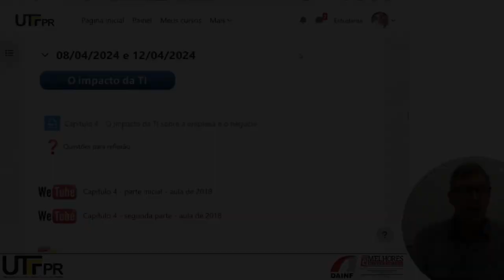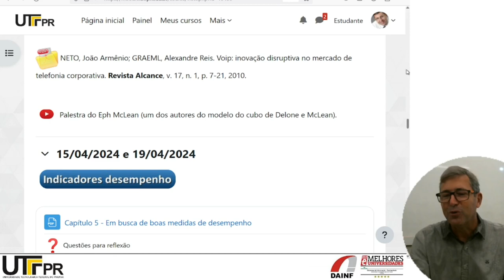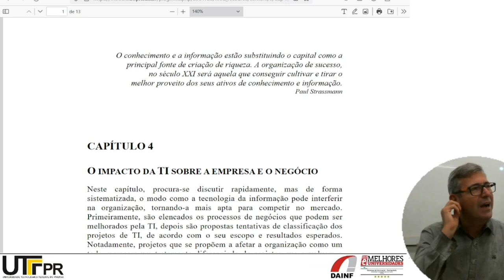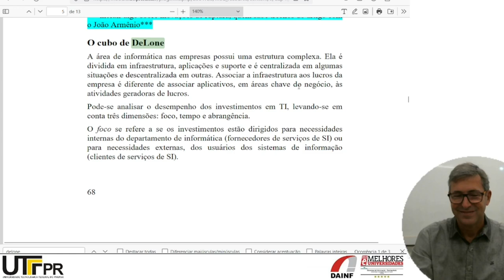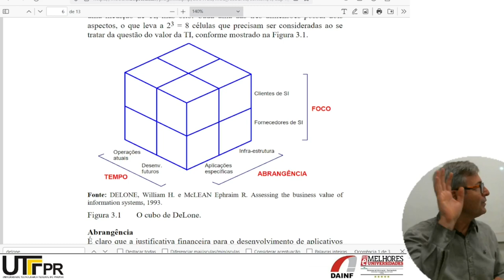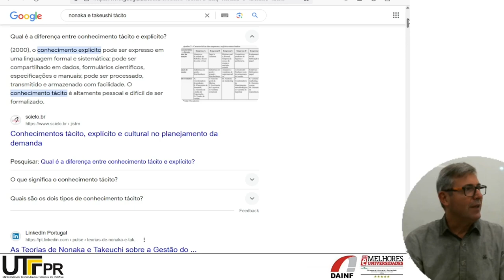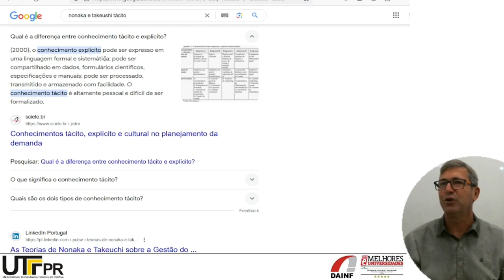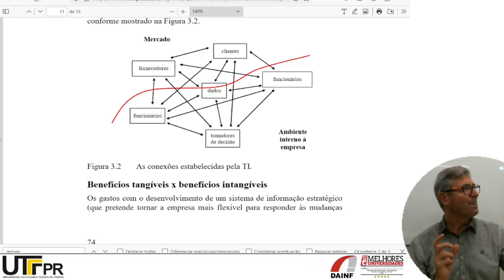FSI: O impacto da TI